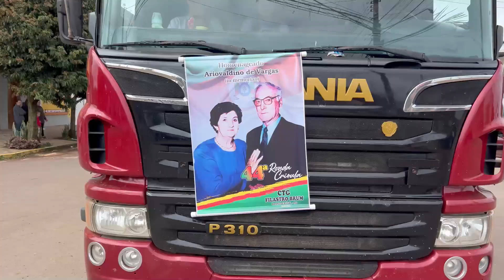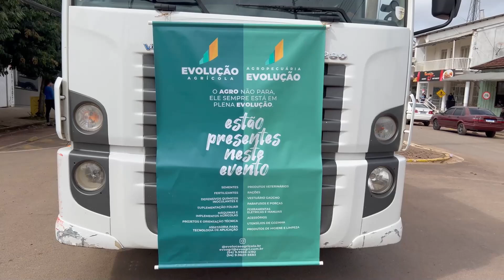44ª RONDA CRIOULA CTG FILASTRO BRUM Homenagem à Jolsane Silveira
44ª RONDA CRIOULA  CTG FILASTRO BRUM Homenagem à Jolsane Silveira